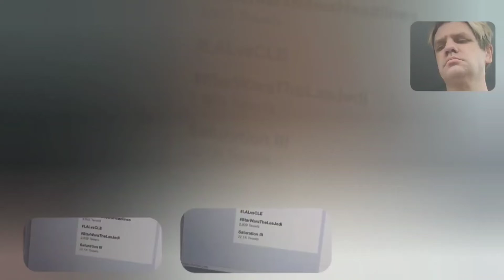Reaction to Brockhampton - Man On The Moon 🟢